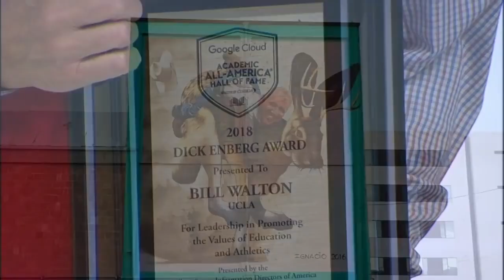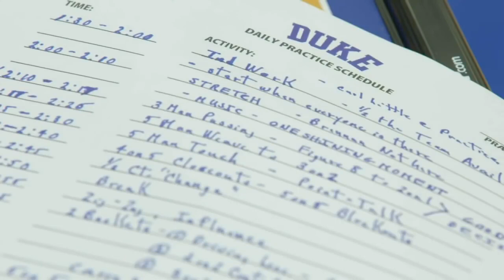Baylor vs Arizona NCAA Basketball 2018 15 12 2018